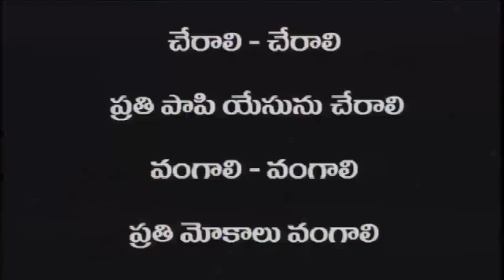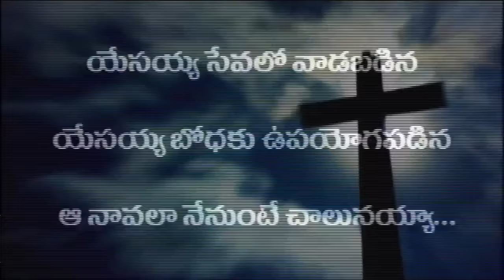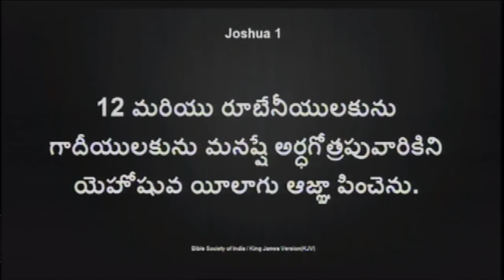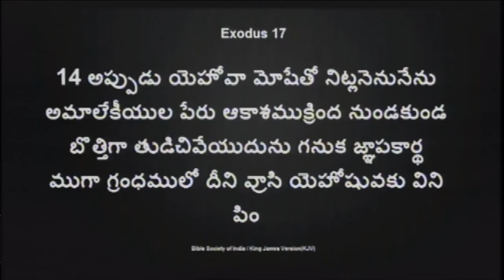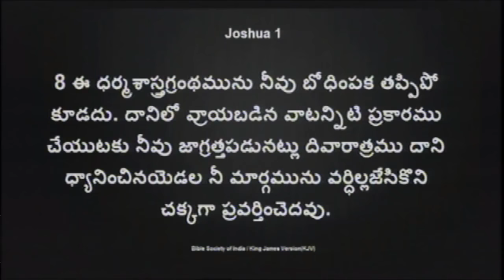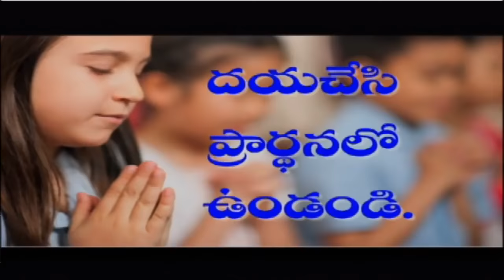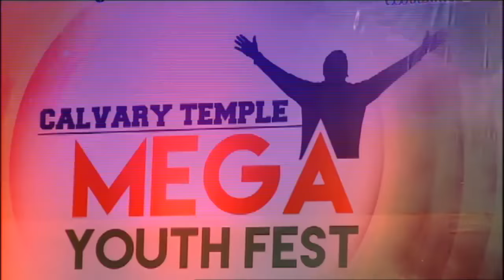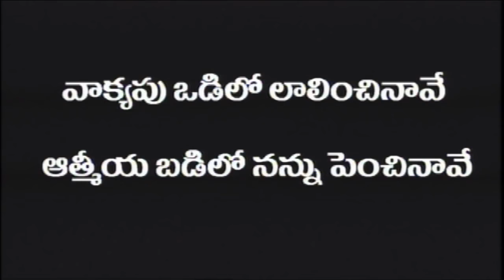Calvary Temple Mega Youth Fest Part 1